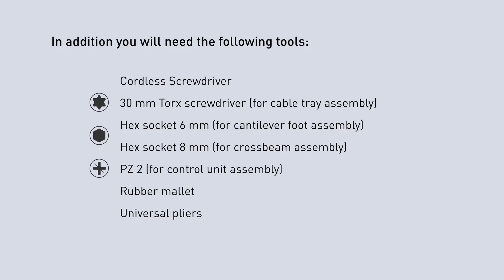Assembly video for table system TALO.YOU Bench – Team workstation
Instructions for the assembly and operation of our variable table system TALO.YOU Bench – Team workstation